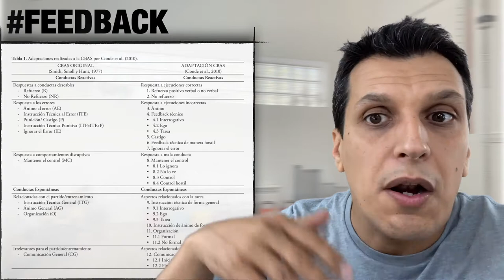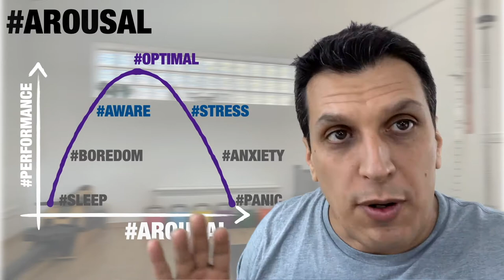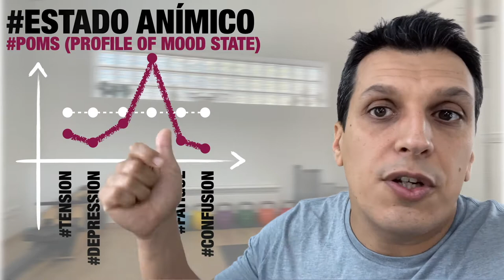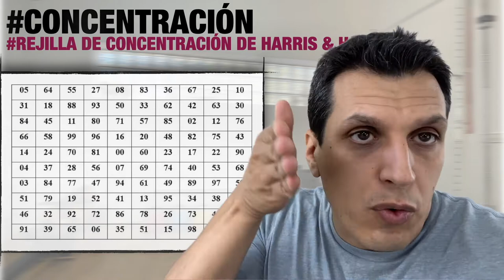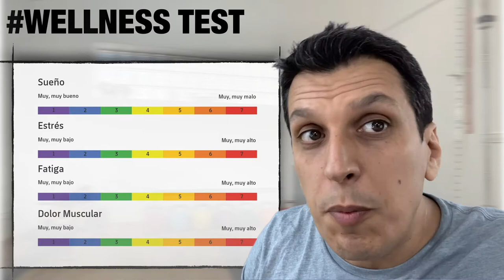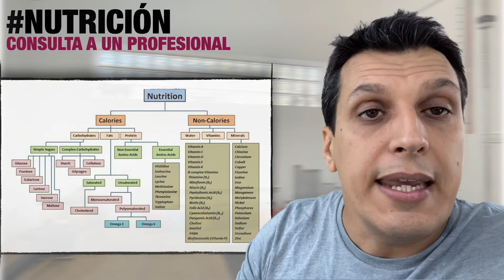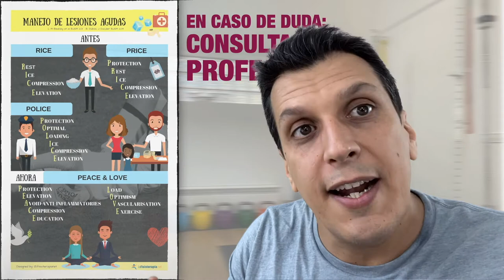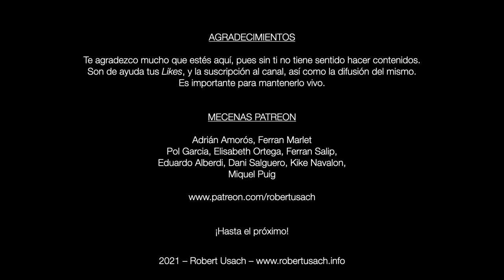PREPARACIÓN PSICOLÓGICA Y BIOLÓGICA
En este vídeo veremos que en fondo somos personas que tratamos con personas, que interactuamos con el organismo entero, y que el trato entre personas en una sesión se realiza a través de la comunicación y liderazgo.

Patreons:
Pol Garcia, Elisabeth Ortega, Ferran Salip, Eduardo Alberdi, Dani Salguero, Kike Navalon, Miquel Puig